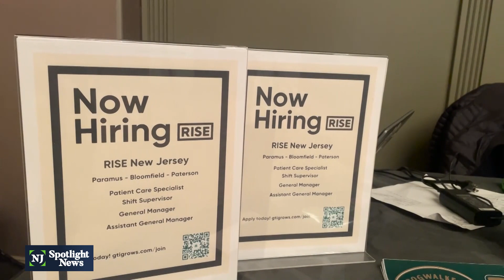Expungement clinic works to clear cannabis convictions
A group of lawyers in Newark offered their legal services for free on Friday at an expungement clinic hosted by legal and racial justice organizations to provide pro bono assistance for anyone with nonviolent cannabis convictions to clear their records.